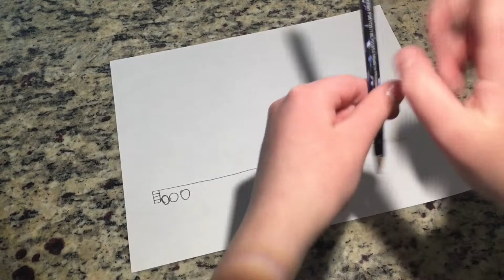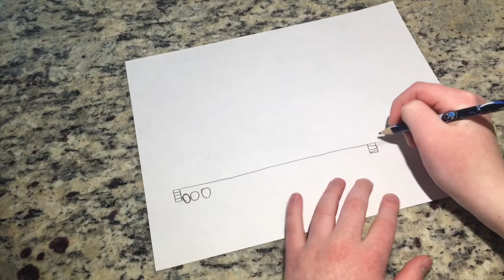How To Draw A CSX Train